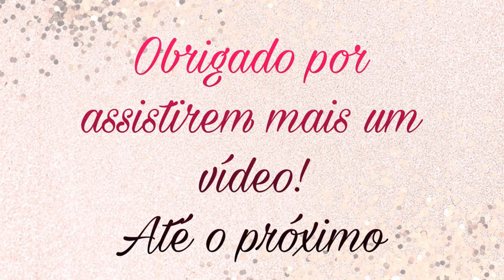Conserva de cebola gastando pouco/ Fica uma delícia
Oi Pessola! E aí tudo bem com vocês?
Mais um vídeo aí para vocês, espero que gostem!
Isntagram- @jessica_ap09

INGREDIENTES:
Cebolas pequena
Um vinagre e 1/4 (Mas depende do tamanho do seu pote e também do tanto de cebola)
Temperos do seu gosto!

Na cebola eu paguei 4,50 no saquinho que vem umas 14
No vinagre paguei 1,79
E os temperinhos usei os que tinha em casa mesmo!